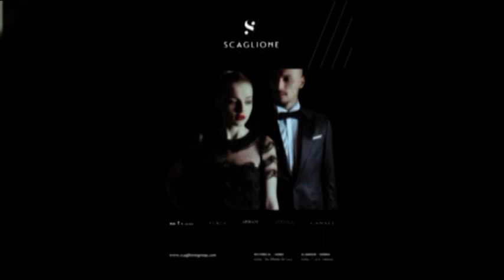Bookcity 2016 Don Backy Saverio Dionizio Roberta Panizza